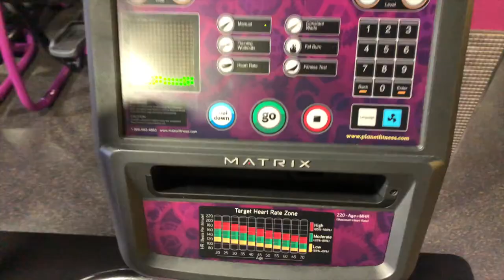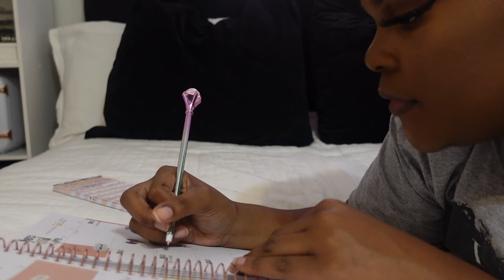PRODUCTIVE DAY IN MY LIFE AS AN ASPIRING "YOUTUBER" | Sophie's Society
Hey Guys!! As some may know, I've been really wanting to grow my youtube channel so I recorded what my day looks like as an aspiring youtuber. I hope ya'll enjoy it as much as I did recording it.